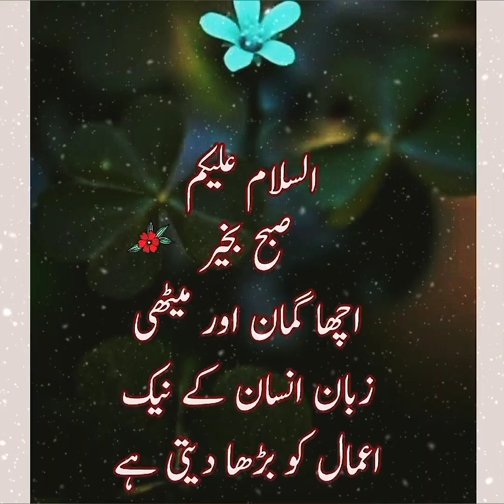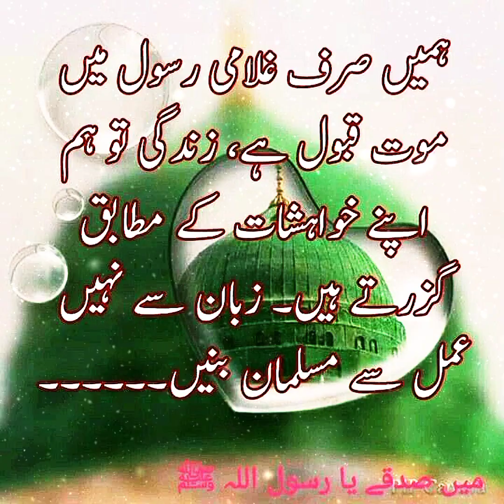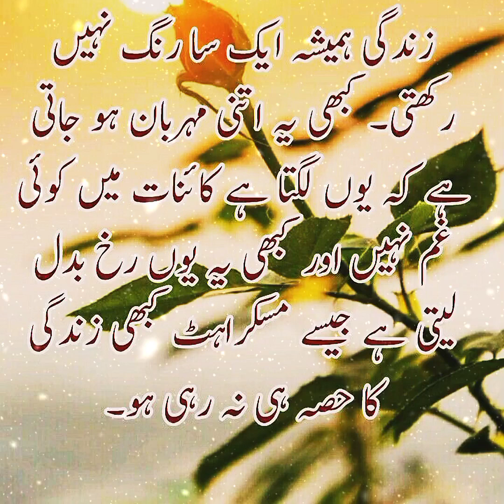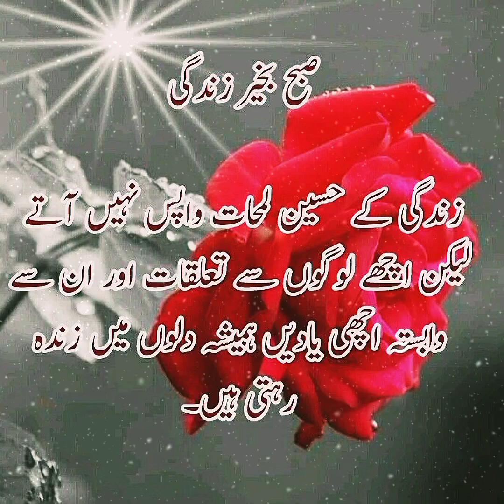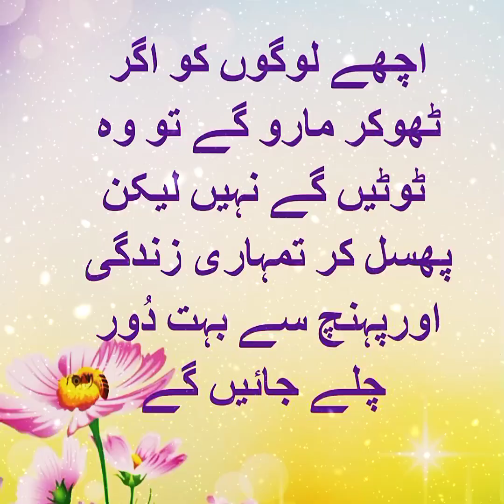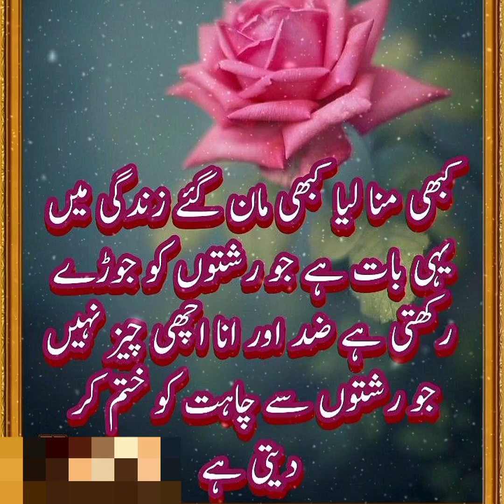Motivational quotes about life// Urdu Quotes// Islamic quotes